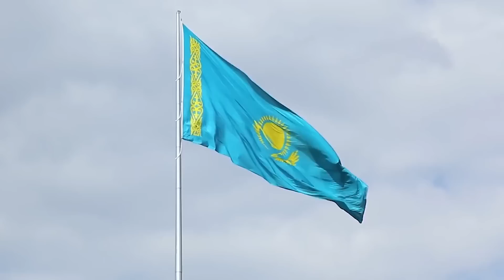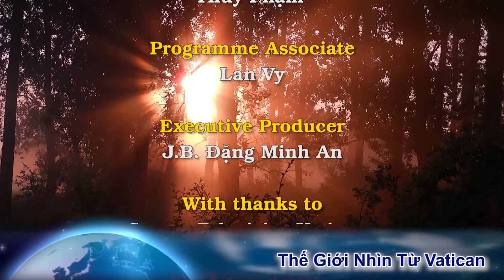Tin Vui: Các nữ tu ở Nigeria bị bắt cóc đã được trả tự do mà không phải trả tiền chuộc mạng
00:00:00 Đài Hiệu
00:00:20 Giới thiệu chương trình
00:00:56 Các nữ tu ở Nigeria bị bắt cóc đã được trả tự do
00:03:48 Bóng tối chiến tranh lấp ló trong chuyến thăm Kazakhstan của Đức Giáo Hoàng
00:08:32 Cha Lombardi nhìn lại những năm phục vụ ba vị giáo hoàng
00:10:43 Kết thúc
00:11:07 Closing Credits